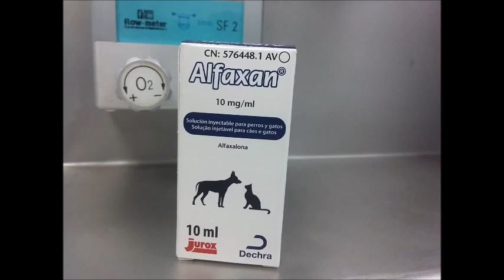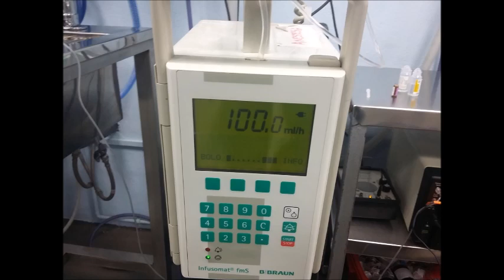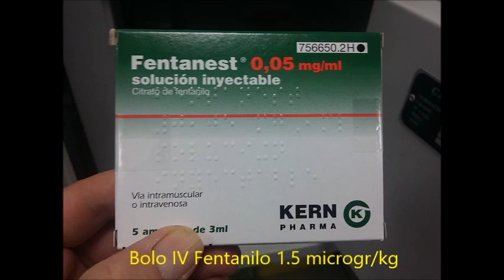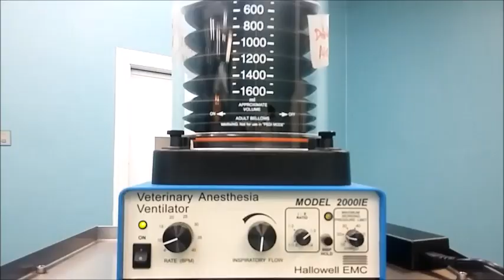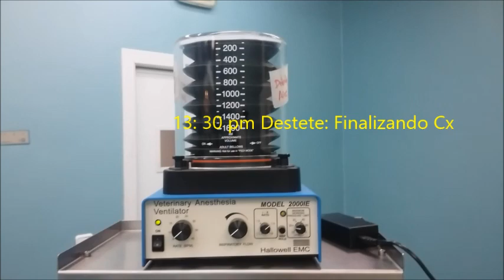Galga OVH cardio